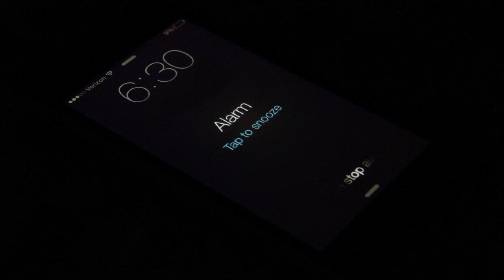WAVY 10 app - The Best in Hampton Roads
To create a greater awareness of our WAVY 10 app we produced a spot showcasing what it does, and how it help our viewers.